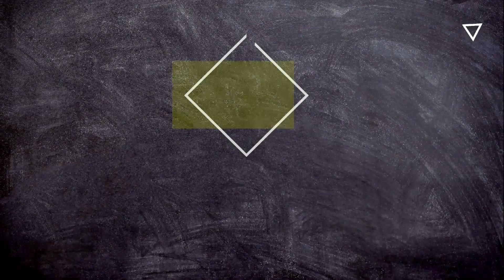Sorcerer Tactician Baldur's Gate 3 Playthrough Episode 34..... Clear the Fort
Episode 34 From Twitch Stream